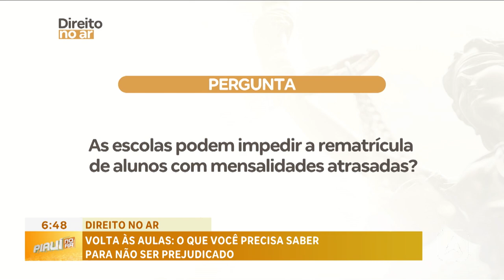Direito no Ar: volta às aulas